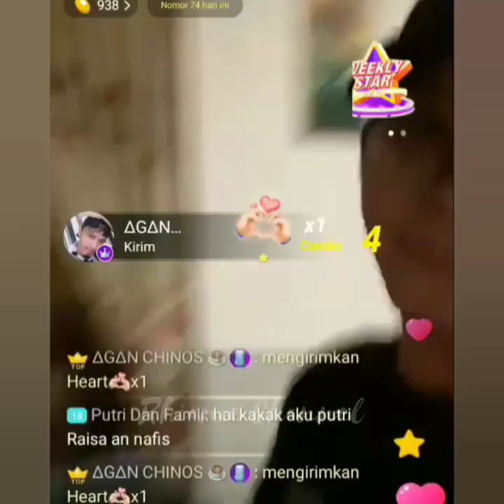Disebut Halu...Ternyata Ayu Shaheer Beneran Syuting Bareng